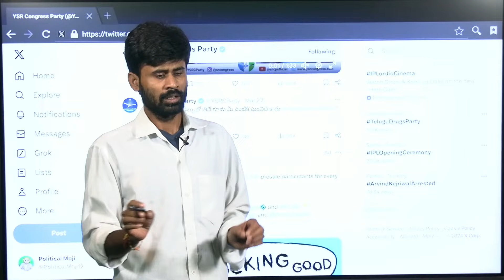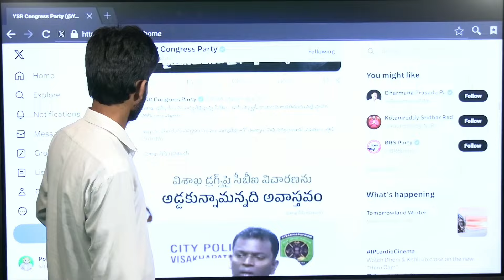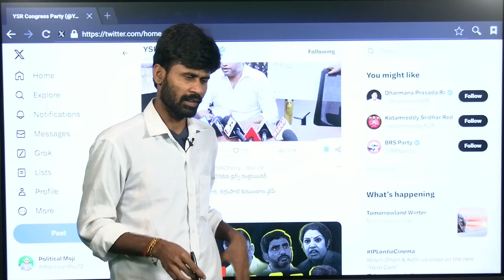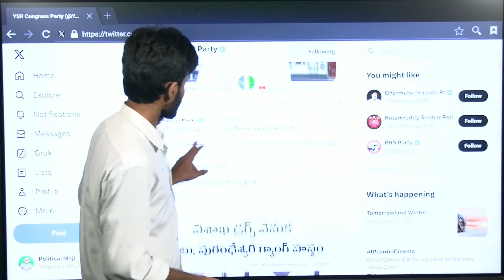వైజాగ్ డ్రగ్స్ వెనక జగన్ రెడ్డి.. రాజశేఖరరెడ్డి పరువు తీసేసారు కదరా | Ys jagan | Santhubabu yellapu